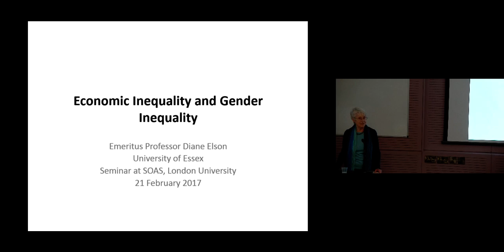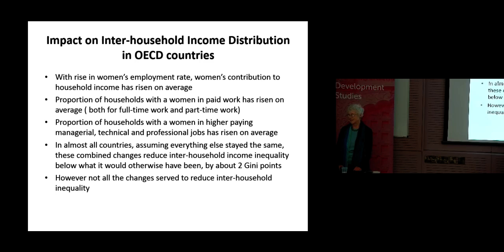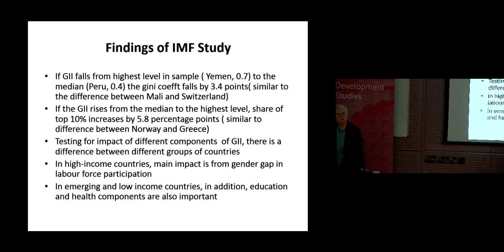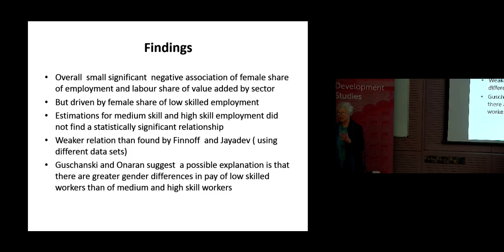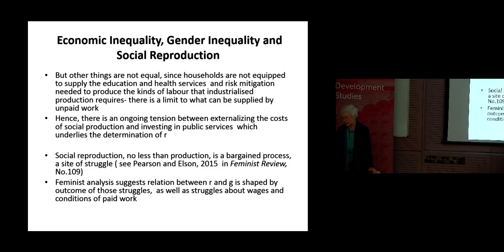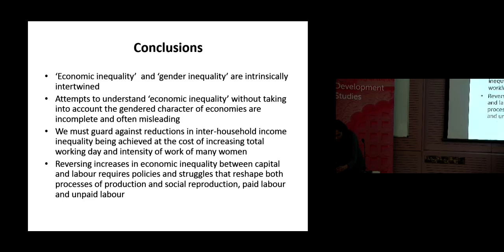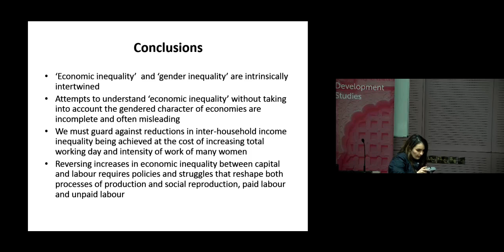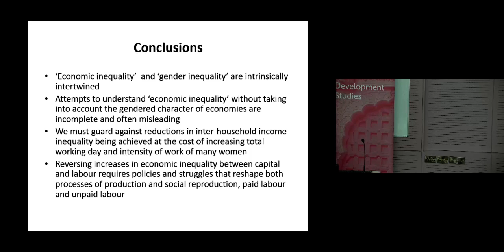Economic Inequality and Gender Inequality, SOAS University of London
This Development studies Seminar titled “Economic Inequality and Gender Inequality” was given by Professor Diane Elson at SOAS University of London on 21 February 2017

Economic inequality is now of major concern to both mainstream and heterodox economists.  Gender inequality has always been of major concern to feminist economists, but is often ignored by both mainstream and heterodox economists. This talk will explore the intersections between these two aspects of inequality and discuss what difference it makes if gender is brought  into analysis of economic inequality.

Professor Diane Elson is a groundbreaking feminist critic of development and a unique figure in the history of development theory and practice. She is known internationally for her research on gender inequality and economic policy, and a chapter on her work is included in Fifty Key Thinkers on Development (Routledge, 2006). She is currently Emeritus Professor in the Department of Sociology at Essex, a member of the UN Committee for Development Policy and adviser to UN Women. She has also served as adviser to ILO, IMF, Oxfam and ActionAid, and as vice-president of the International Association for Feminist Economics and Chair of the UK Women’s Budget Group. In 2016 she was awarded the Leontief Prize for Advancing the Frontiers of Economic Thought. She has published widely, including articles in World Development, Journal of InternationalDevelopment, Feminist Economics, Journal of Human Development and Capabilities, and International Review of Applied Economics. Her early books include Value: TheRepresentation of Labour in Capitalism (CSE Books, 1979), which was reissued in 2015 by Verso, and Male Bias in the DevelopmentProcess (Manchester University Press, 1991, 1995). More recently she has co-edited and contributed chapters to Feminist Economics of Trade (Routledge, 2007), Questioning Financial Governance from a Feminist Perspective (Routledge, 2011), Economic Policy and Human Rights Obligations (Zed Books, 2011), Harvesting Feminist Knowledge for Public Policy (Sage, 2011), Human Rights and the CapabilitiesApproach (Routledge, 2012) and Rethinking  Economic Policy for Social Justice: The Radical Potential of Human Rights (Routledge, 2016).